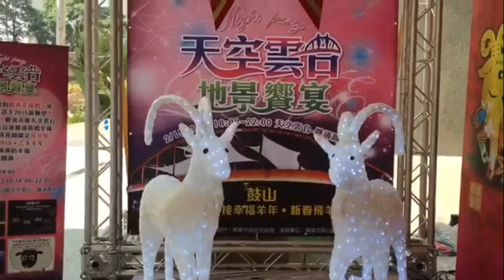迎羊年鬧元宵 高雄三山燈會登場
（中央社記者程啟峰高雄10日電）高雄市民政局為迎接羊年，今天舉行2015岡山、旗山、鼓山燈會聯合宣傳記者會，行銷即將登場的3場在地燈會活動。